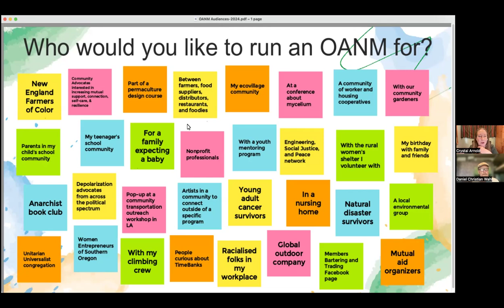Building post growth capabilities for community resilience - in conversation with Crystal Arnold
On July 2nd, I finally had an opportunity to have a longer conversation with Crystal Arnold, the education director of the Post Growth Institute.

(I will write a bigger summary after the summer. Trying to take August off digital stuff but simply had too many 'to does' left from July to be purist about it. I remember it was a great conversation with lots of useful book suggesting and practical community resilience building tools. ... sociocracy, offers and needs markets etc. Enjoy!

Attuned: Practicing Interdependence to Heal Our Trauma —and Our World By Thomas Hübl
The Art of Money: A Life-changing Guide to Financial Happiness by Bari Tessler
Collective Power: Patterns for a Self-Organized Future by Ted J. Rau